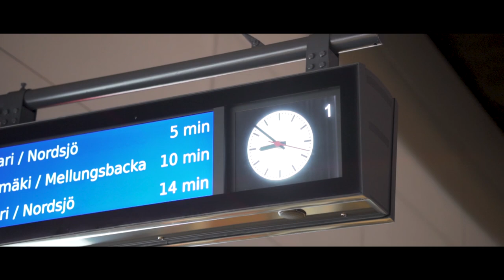SUBWAY SURFING IN HELSINKI | symmetry photography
Went out to shoot in the western subways, not the eastern as I say all the time! The symmetry on subway stations and train stations are just epic!!